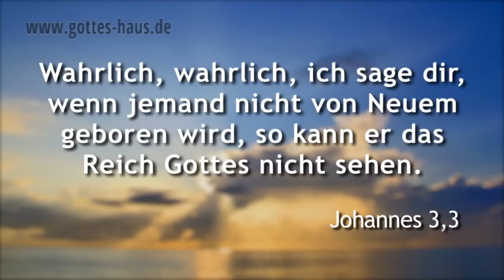Mitglied der Familie Gottes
Wie wird man zu einem Mitglied der Familie Gottes? Auf keinen Fall indem man versucht, es sich zu verdienen. Doch viele Menschen tappen in diese Falle und versuchen irgendwelche Leistungen zu erbringen, um dadurch würdig und gut genug für die Familie Gottes zu werden. Das ist jedoch ein völlig falscher Denkansatz...

In die Familie Gottes kommt man nur auf eine einzige Weise hinein, nämlich indem man in sie hineingeboren wird. Das geschieht nicht durch Leistung, nicht durch richtigen Lebensstil, nicht durch Mitgliedschaft in irgendwelchen Institutionen usw., sondern ausschließlich durch die Neugeburt.
Und jedes neugeborene Kind Gottes ist zunächst ein geistliches Baby. Denk einmal darüber nach: Was leistet ein Baby, um Teil der Familie sein zu dürfen, um würdig zu sein dazuzugehören? Nichts! Gar nichts!

Und die Neugeburt beinhaltet noch viel mehr! Wenn du Kind Gottes bist, bist du auch Erbe. Das heißt, das die gesamten „Ressourcen" des Reiches Gottes -- deiner Familie -- dir in einem gewissen Sinne zur Verfügung stehen. Der Epheserbrief spricht davon:
Er hat uns gesegnet mit jeder geistlichen Segnung in der Himmelswelt in Christus ... und uns vorherbestimmt hat zur Sohnschaft durch Jesus Christus für sich selbst
Epheser 1,3-5

Und in ihm haben wir auch ein Erbteil erlangt
Epheser 1,11

Jesus antwortete und sprach zu ihm: Wahrlich, wahrlich, ich sage dir, wenn jemand nicht von Neuem geboren wird, so kann er das Reich Gottes nicht sehen.
Johannes 3,3

Wenn aber Kinder, so auch Erben, Erben Gottes und Miterben Christi, wenn wir wirklich mitleiden, damit wir auch mitverherrlicht werden.
Römer 8,17

Also bist du nicht mehr Sklave, sondern Sohn; wenn aber Sohn, so auch Erbe durch Gott.
Galater 4,7